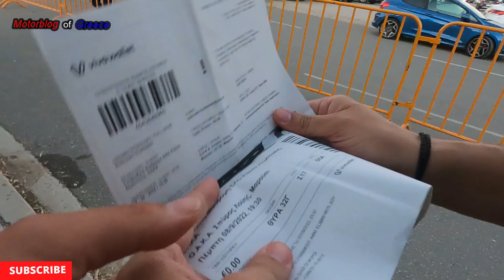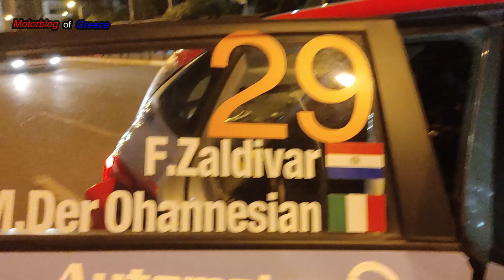RALLY ACROPOLIS 2022 WRC OAKA & Crashes included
M-Sport Ford World Rally Team
TOYOTA GAZOO RACING WORLD RALLY TEAM
HYUNDAI SHELL MOBIS WORLD RALLY TEAM
EKO Acropolis Rally 2022

Ακολουθήστε με στη σελίδα μου στο Facebook :
Το βίντεο είναι προϊόν τεχνικής επεξεργασίας και μοντάζ. Σε κάθε περίπτωση να οδηγείτε με ασφάλεια κ προσοχή!!!
ΑΠΑΓΟΡΕΎΕΤΑΙ η ολική ή μερική χρήση-προβολή αποσπάσματος χωρίς γραπτή άδεια του κατόχου των πνευματικών δικαιωμάτων.